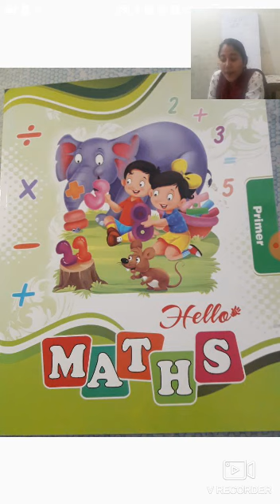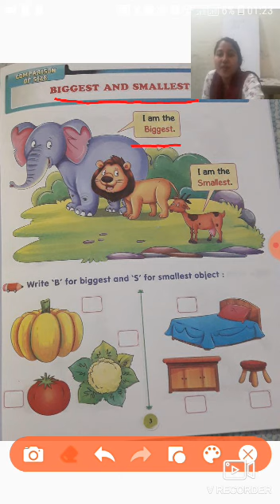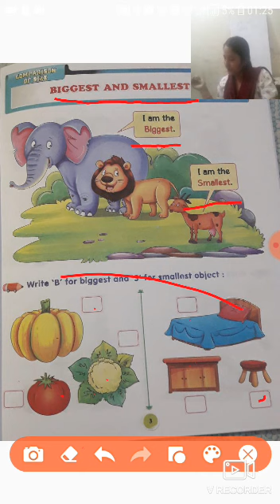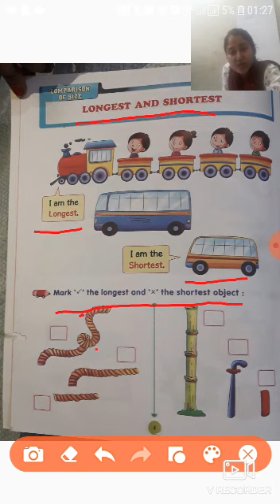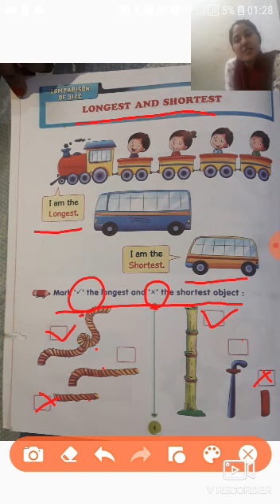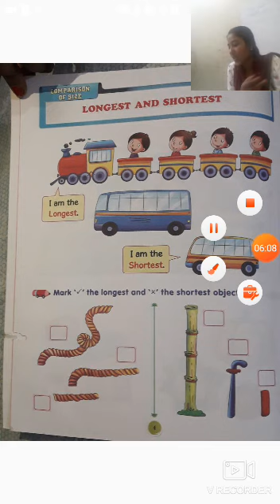UKG MATHS 1008